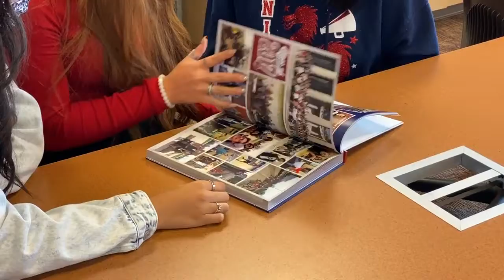Niles high school students recognized in national yearbook competition